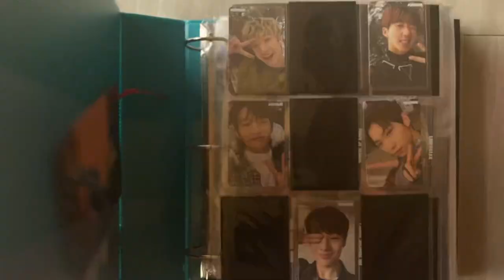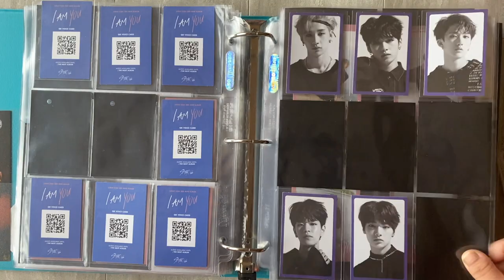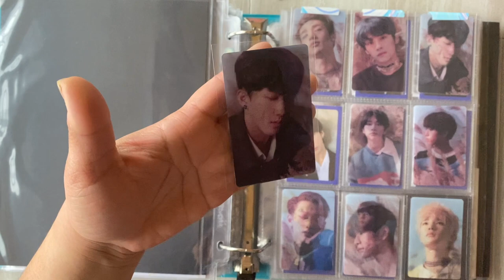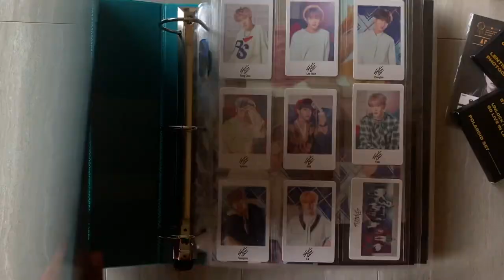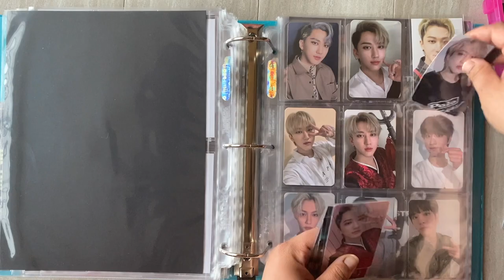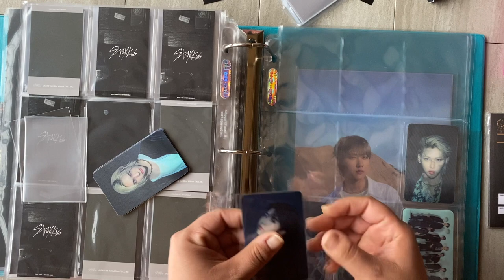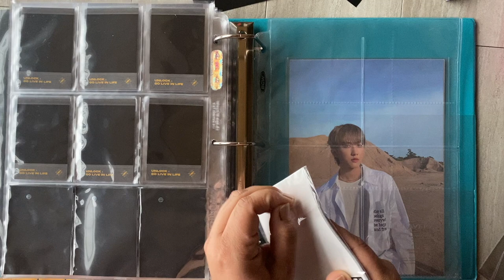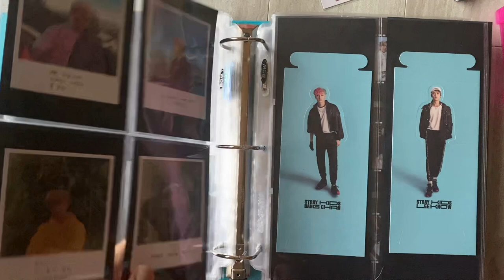Adding Photocards to my Stray Kids Binders (and talking about collecting)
My first time showing both of my Stray Kids binders!! I have a long way to go, but I really love my collection and I'm excited to show it! Please lmk if you have any questions.

*also at one point I called the I Am You preorder photocards "limited" and that is incorrect bc there is no limited version of I Am You*

Here is the list of everything I use in my binders!

9 pocket sleeves: Ultra Pro Silver Series 9-Pocket Pages (25 Count Pack)

4 pocket sleeves: BCW Pro 4-Pocket Photo Page, 3.5-Inch x 5.25-Inch (20 Pages)

3 pocket sleeves: BCW Pro 3-Pocket Currency Pages | Pocket Size 3-5/8" x 8-1/16" | 20-Pages Total

single page sleeve (8.5x11): Ultra Pro 8.5x11 Photo Page 25ct. Pack for 8.5'' x 11'' Album

2 pocket sleeves (5x7): 20 (Twenty Pages) - BCW Pro 2-Pocket Page (7-1/8" x 5-1/2" Cards, Postcards or Photos)

2 pocket vertical sleeves (for the go live standees): BCW 1-PRO2T-4X10-20 New Pro 2-Pocket Envelope

3 pocket sleeves (4x6): BCW Pro 3-Pocket Page 20 (Twenty Pages) (4 X 6 Cards, Postcards or Photos), Clear

6 pocket sleeves (for in life frame pcs): BCW FBA 20 (Twenty Pages) Pro 6-Pocket Page, Clear

side load inner sleeves (my personal preference bc I like side loading better than toploading): PRO-Fit Standard (Magic) Size Side-loading Inner Sleeves

deck protector sleeves (what I use in empty spaces in my binder... they come in a lot of colors, not just black): Ultra Pro Deck Protector Sleeves for Standard Size Cards | Black | 200-Count

I didn't get all of these at once, but over time as I needed them. At first I started with just 9 pocket sleeves and the big 8.5x11 ones and it worked for a long time! I put pcs in the 9 pocket sleeves and anything bigger in a 8.5x11 sleeve with a paper behind it. From there I gradually got more specific sized pockets for things.